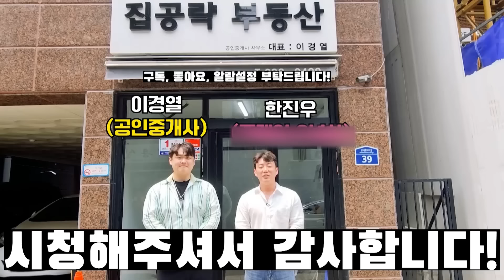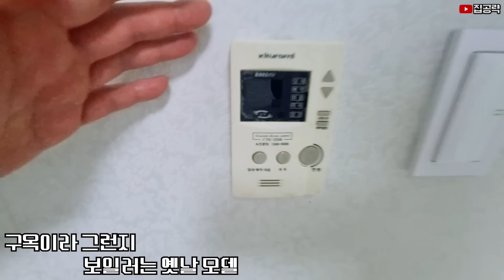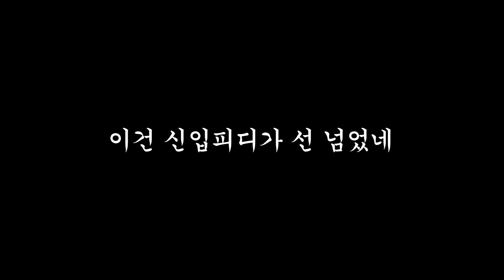40년된 빨간벽돌집, 겉만 보고 판단하지 마세요.ㅣ관악구 신림동